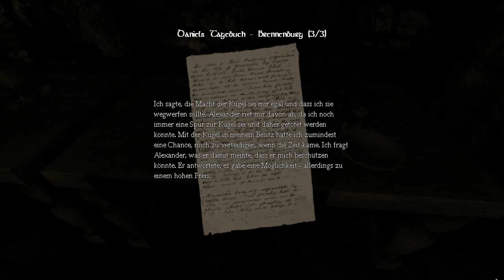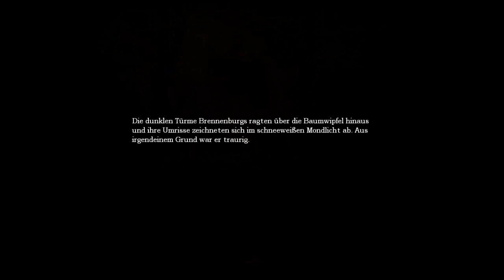Lets play Amnesia: The Dark Descent # 22 - Wir haben einen Stalker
Der Kerker... überall lauert er... und doch, wir schaffen es... mit letzter Kraft geht es in...hm... Sicherheit?

Wir tauchen also ein in die Welt von Amnesia, wissen noch nicht viel mehr als das wir Daniel heißen und scheinbar unser Gedächtnis verloren haben. Seltsame pinke Flecken ziehen sich durch das Schloss und eigentlich... ja eigentlich passiert nichts und doch... Seht selbst!
Amnesia: The Dark Decent ist ein Horror-Adventure, dass von dem schwedischen Indie-Studio Frictional Games im Jahr 2010 veröffentlicht wurde.
Die Erschaffer der Penumbra Reihe wissen wie man den Spieler in Angst und Schrecken versetzt: Die Angst entsteht im Kopf des Spielers.
Andeutungen und Schockmomente wie Windstöße, zuschlagende Türen oder seltsame
Geräusche lassen uns zusammenzucken, unser Kopfkino an schmeißen. Unterstützt wird dies von dem Verhalten des Charakters Daniel, der aus der Egoperspektive gespielt wird und mitunter durch seine eigene Angst unter starken Veränderungen der Wahrnehmung leidet. Was ist spielinterne Realität und wo fängt seine Fiktion an?